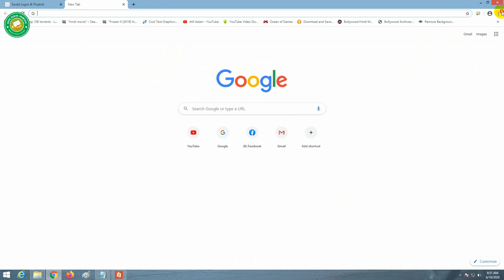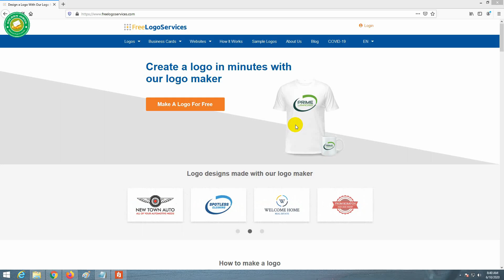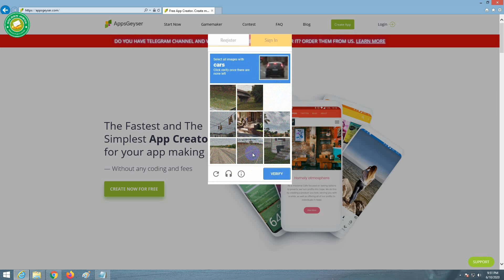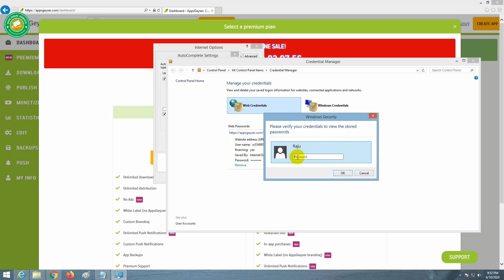Is Your Browser Secure | How To Secure Your Saved Password On Browser | GOLDEN INBOX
Hello Friends,
   Today in this video I show You
How to save username and password in google chrome
How to save username and password in firefox
How to save username and password in ie or Internet Explorer
How to remove username and password in google chrome
How to remove username and password in firefox
How to remove username and password in ie or Internet Explorer
Browser Security Setting
Browser Password Manager
Is Your Browser Secure
How To Secure Your Saved Password On Browser